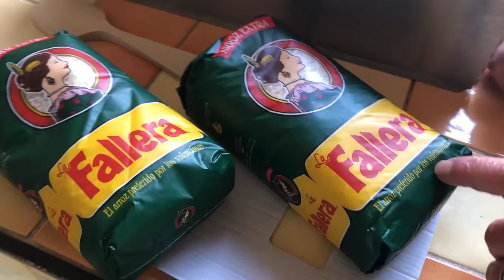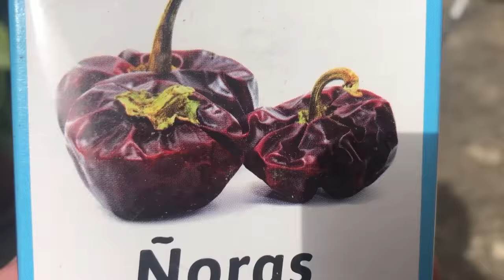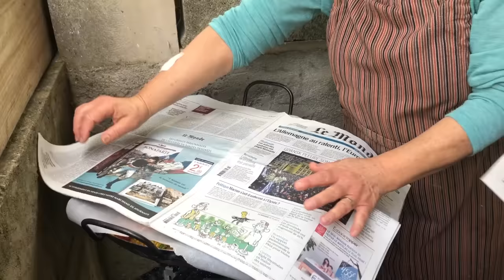La PAELLA de Mémie : Recette, Trucs et Astuces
Cette vidéo a comme objet de faire découvrir à tous la recette de la paella de Mémie Geneviève mais aussi ses trucs et astuces pour bien la réussir.
en résumé, les ingrédients sont pour 15 personnes :
1kg700 de riz rond spécial paella
8/10 cuisses de poulet en séparant le haut et le pilon
6 grosses cotes de porc dans l'échine
1 kg 300 d'anneaux de calamars
un vingtaine de gambas
4/500g de moules congelées décortiquées
500 g de moules entières (nous les avions oubliées dans la cuisine)
2 poivrons rouges et verts
un grand bol de petits pois
un chorizo entier coupé en rondelles
un peu de persil
une tête d'ail hachée finement
du Spigol et du safran
du curcuma